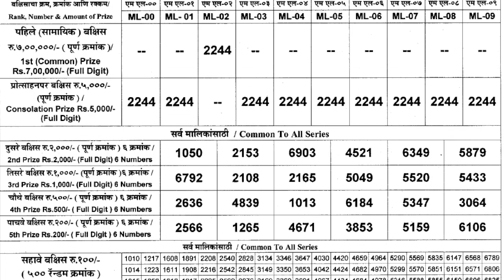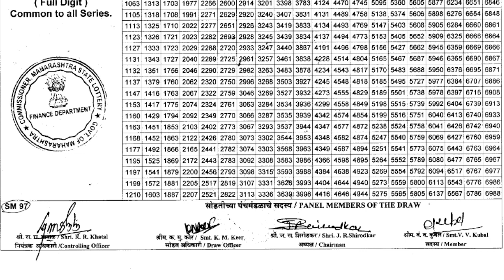MAHARASHTRA LAXMI WEEKLY LOTTERY LIVE DRAW RESULT 4:15 PM 25.05.2024